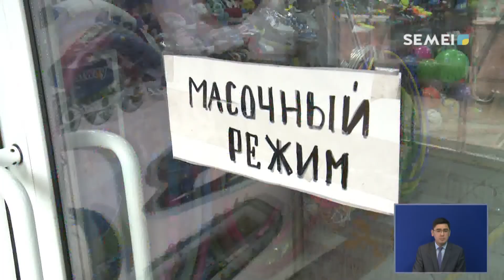КОНТРОЛЬ НАД СОБЛЮДЕНИЕМ САНИТАРНЫХ ТРЕБОВАНИЙ